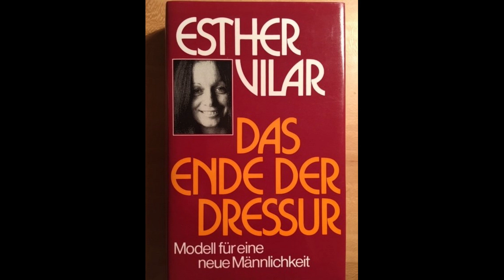Esther Vilar - Das Ende der Dressur - 3 - Voraussetzungen für eine neue Männlichkeit